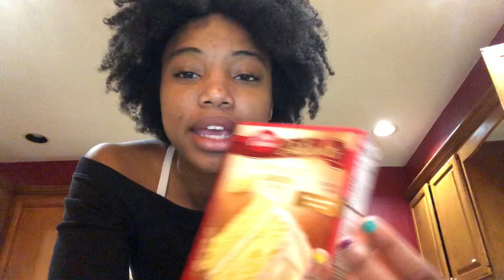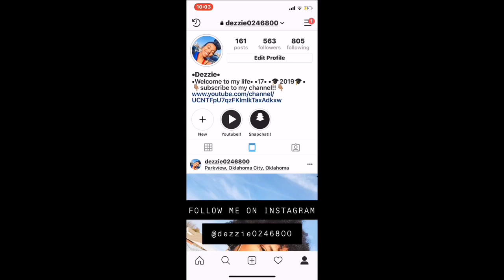Q & A!! GET TO KNOW ME!! |Baking Betty Crocker’s Lemon Cake!!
Baking Betty Crocker’s Lemon Cake!!

Hello thank you so much for taking the time out of your business life to watch my crazy video!! I hope you learned a lot about me and would like to know more!!